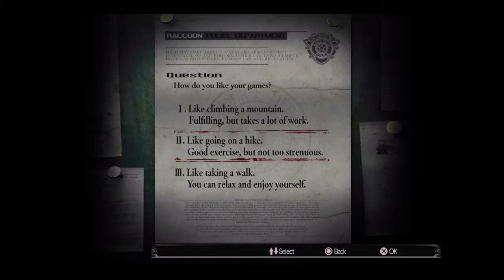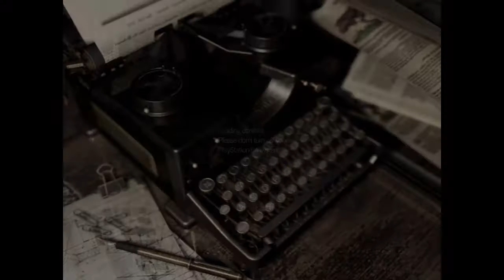Holyman Presents: What I've Been Doing - October 2016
Hey everyone! This is another entry into my "What I've Been Doing" series, where I talk about all the games I have played and such in the last month. I hope you enjoy this video!